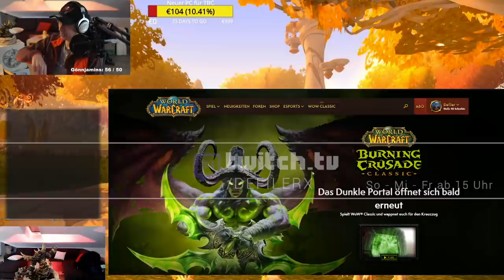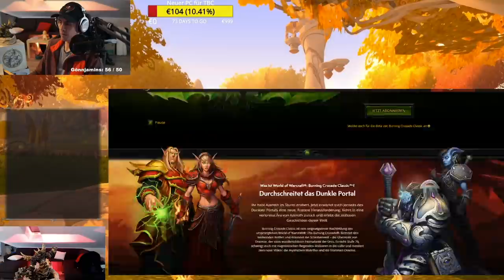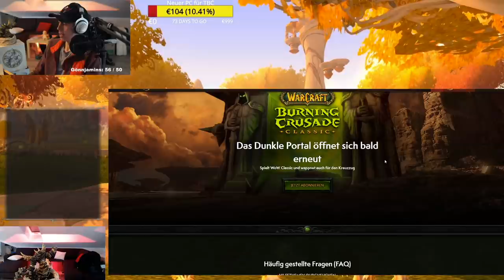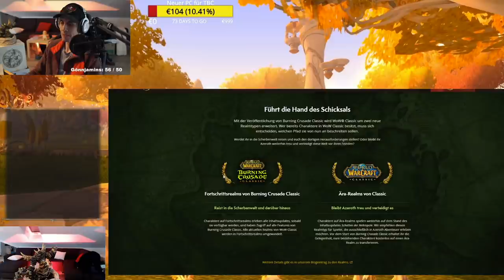TBC CLASSIC: Alle wichtigen Blizzcon Infos!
TBC Classic wurde offiziell auf der Blizzcon 2021 angekündigt! Ein genaues Release Datum gibt es zwar noch nicht, dafür aber viele spannende Infos zur ersten Erweiterung von WoW!
Im Video schauen wir uns alle wichtigen News an und am Ende zeige ich euch noch, wo ihr euch für die Beta anmelden könnt!
Viel Spaß mit dem Video! LG Defiler